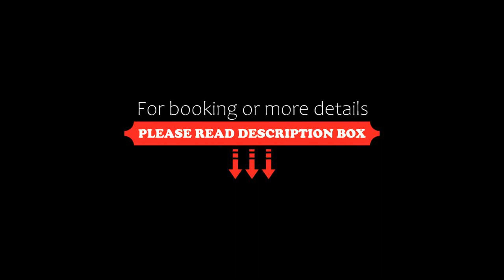OYO Albany Hotel, Brighton & Hove, United Kingdom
About Property:
This property is 8 minutes walk from the beach. Providing free WiFi, Albany Hotel is located in Brighton & Hove, 1.4 km from Churchill Square Shopping Centre and an 18-minute walk from i360 Observation Tower. This 3-star hotel offers a 24-hour front desk. The property is a 20-minute walk from Victoria Gardens and 1.8 km from The Brighton Centre.
At the hotel, the rooms include a desk, a wardrobe, a flat-screen TV and a private bathroom.
Komedia is 2 km from Albany Hotel, whi...
Property Type: Hotel
Address: 19-23 The Drive, Brighton & Hove, BN3 3JE, United Kingdom
Searching For
1. OYO Albany Hotel - Brighton & Hove - United Kingdom
2. OYO Albany Hotel - Brighton & Hove - United Kingdom Address
3. OYO Albany Hotel - Brighton & Hove - United Kingdom Rooms
4. OYO Albany Hotel - Brighton & Hove - United Kingdom Amenities
5. OYO Albany Hotel - Brighton & Hove - United Kingdom Offers and Deals
Audio Credit:
Track Title: Reasons To Hope
Artist: Reed Mathis